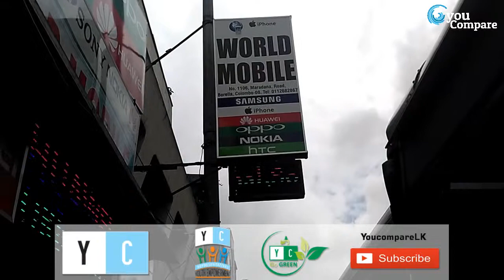Youcompare.lk -World Mobile (Retailer)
About the vendor - Incorporated in 2013, the company started with humble beginnings but with sound knowledge on the mobile phone sphere and strong leadership skills, WORLD MOBILE today is recognised as a strong competitor in the electronics market, having started with offering mobile phones, and later accessories

Address - 1106, Maradana Rd, Borella Co 08

ONLY for youcompare Members .

Goal –
1. To be Sri Lanka's fist choice in education - Brand Building & Ethics.
2. All in one plat form - Technically robust and state of the art virtual platform to make best user experience.
3. Go Green - In relation to the above by revolutionizing the online learning experience, application processing and maintaining data base.
4. Financial assistance to the economy - Discount strategies (Vendors/Institutes) to benefit students and Parents.
5. Youth Empowerment – Special Student counseling programs and career development"

Our focus.